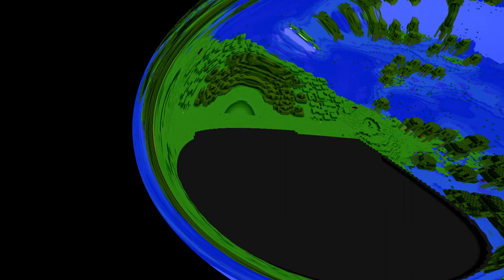Aqua Shine Creepypasta Training Video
For Jeff.